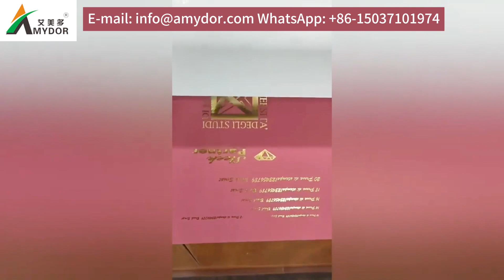Use Amydor hot foil stamping machine to design LOGO, patterns or text in invitations paper cards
Our company provides different models of digital hot foil printers, and you can choose the corresponding model according to the materials to be printed. Materials suitable for hot stamping include: paper, invitations, cards, leather, notebooks, certificates, PVC, couplets, ribbons, packaging boxes, packaging bags, etc.